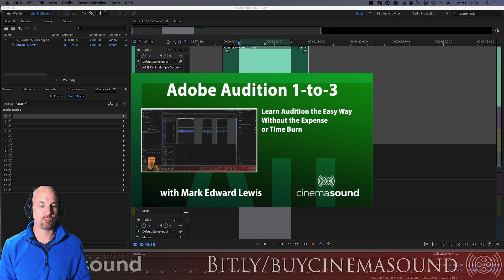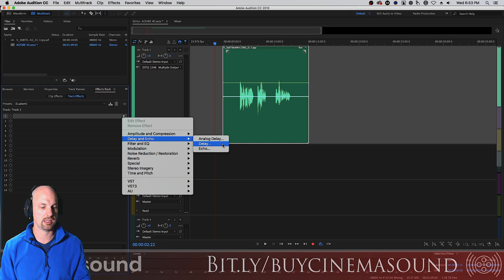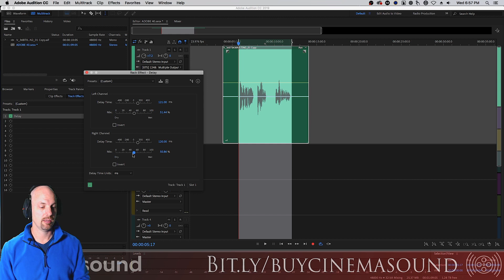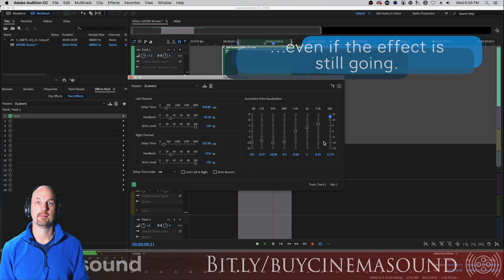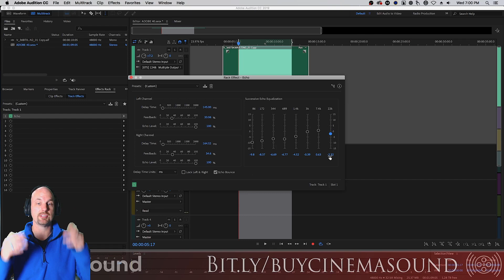Adobe Audition How To: Delays & Echoes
In this video, Cinema Sound Main Presenter Mark Edward Lewis continues with Adobe Audition How To videos and describes how to use the built in Audition plugins: Delays & Echoes!

For more videos on using Adobe Audition or stream our exclusive guide to learning Adobe Audition, "Adobe Audition 1-to-3" here